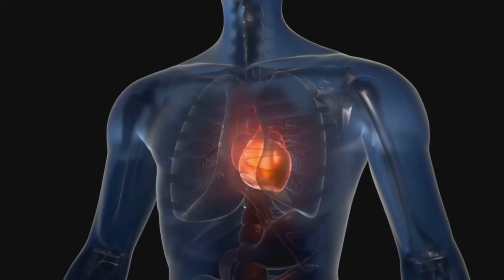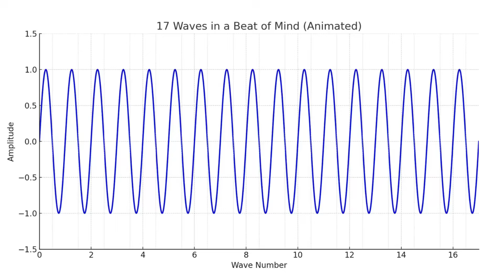Free Will Revealed The 7th Wave That Shapes Reality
Free will is one of the most debated topics in science, philosophy, and spirituality.
But there is a perspective that beautifully unifies all three — from quantum mechanics, Buddhist mind science, and the 17 waves of the mind. If you don’t know what the 17 waves of the mind are then please watch the ‘Consciousness Explained video’ in the description box below.